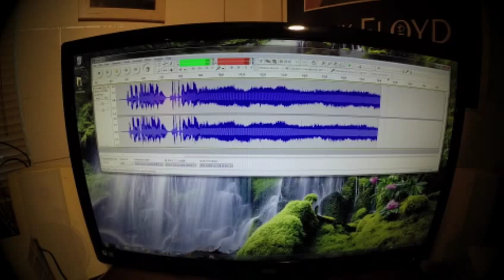Ray Durkee with Sunday at the Memories Show #20 Promo Clip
Sunday at the Memories with Ray Durkee, spotlighting the year 1961, Show #20 available this Sunday @